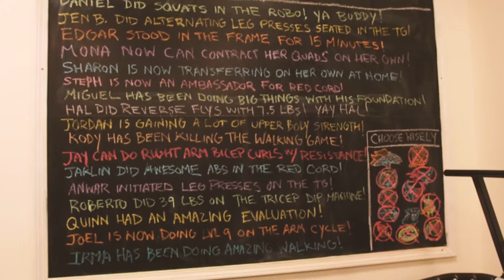The Claremont Club Receives IHRSA Outstanding Community Service Award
The Outstanding Community Service Award is presented to an IHRSA member that has made a longstanding commitment to making a difference in, and beyond, their community. The Claremont Club of Claremont, CA, is the recipient of this year’s Outstanding Community Service Award.

The impact of The Claremont Club’s community outreach is felt far and wide, and at the heart of it is the belief that exercise is medicine. Among the life-changing programs offered by the club are Living Well After Cancer, Project Walk—dedicated to improving the quality of life of clients with spinal cord injuries—Summer Camp scholarships, and Adopt-a-Family, which offers support to families during the Christmas season.

“We are humbled and honored to be recognized as the 2016 recipient of the IHRSA Outstanding Community Service Award,” said Mike Alpert, president and CEO of The Claremont Club. “The programs that have become core to our club and a large part of our culture are proof that exercise and fitness in the right environment have a remarkable impact on the quality of life of those struggling with chronic injuries and illness.”